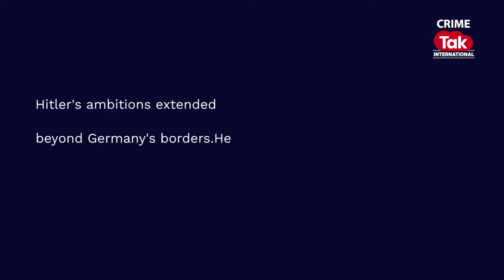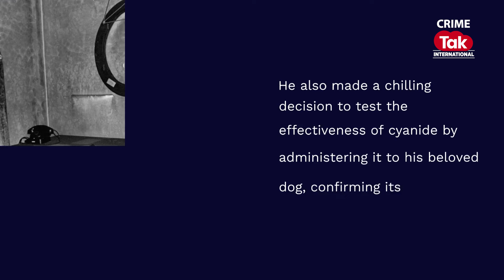General - S1E9 - Hitler's Last Moments: The Unraveling of a Tyrant's Reign ICrimeTakInternational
The death, on April 12, 1945, of President Roosevelt was for Adolf Hitler his last shot of adrenaline. The Fuehrer’s world had been crumbling all around him, unrelentingly, as he lay holed up in his bunker under the Reich Chancellery. And he now clutched at Roosevelt’s death with the demented fury of the addict who had stumbled upon a cache of his favorite drug by chance. The Nazi leader had wed his long-term lover Eva Braun just hours before their joint suicide in his Berlin bunker in 1945 towards the end of World War II.

Crime Tak International is your on-go destination to the crime stories and coverage spanning every corner of the globe. From high-stakes heists in bustling metropolises to the intricate web of organised crime syndicates, our investigative series leaves no stone unturned. Unravel the mysteries behind complex cases, and gain insight into the modus operandi of the criminal minds. Be a part of Crime Tak International as we journey across borders, languages and cultures uncovering the compelling narratives that define the world of crime.